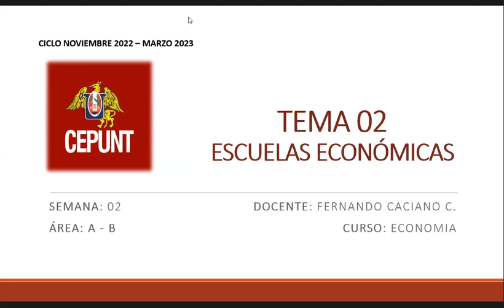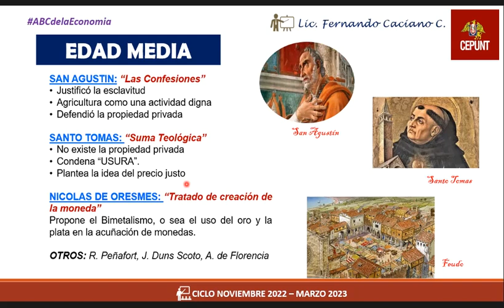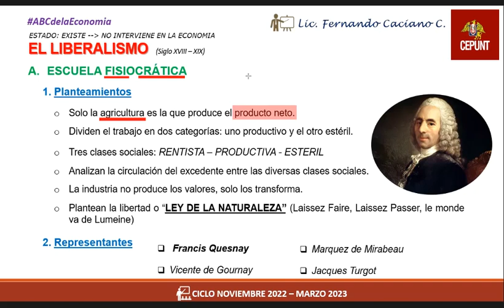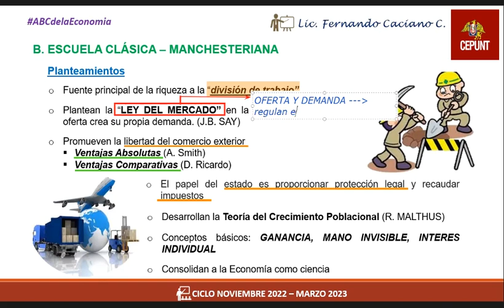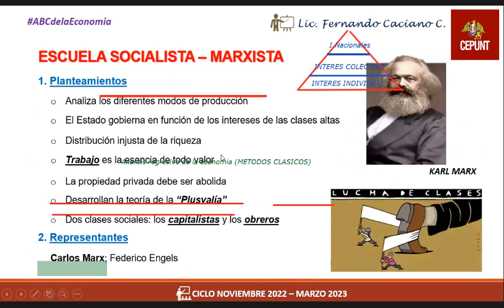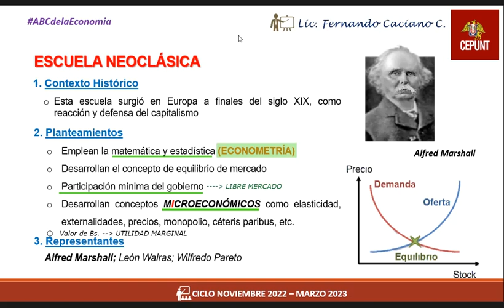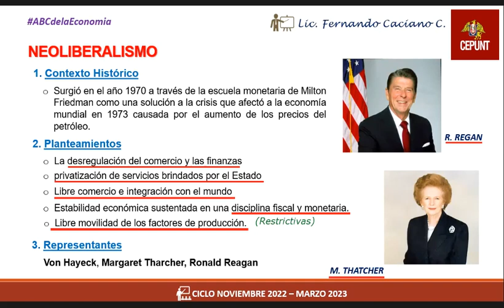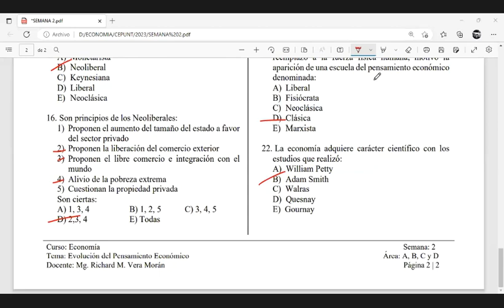[ECONOMÍA] EVOLUCIÓN DEL PENSAMIENTO ECONÓMICO 👨‍🏫| CEPUNT CICLO COMPLETO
Clase de Economía (Evolución del pensamiento económico) del Cepunt con el profesor Fernando Gavino Caciano Cayhuaray.